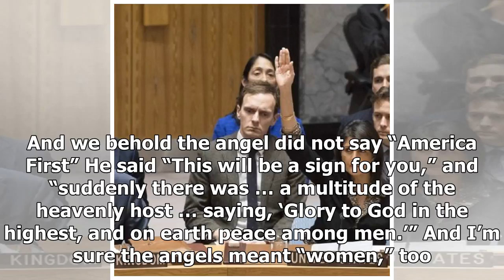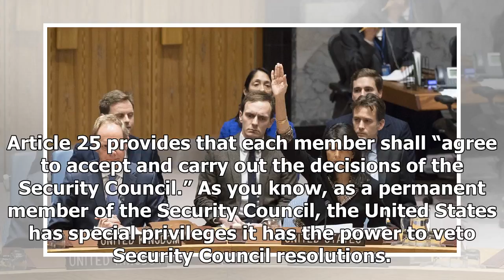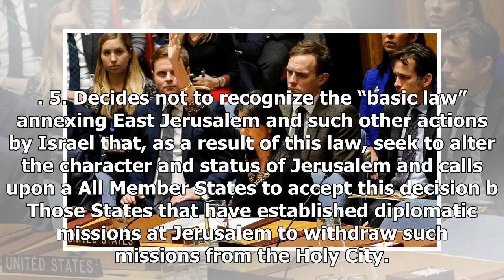A christmas letter to nikki haley- Breaking News TNC -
►* Fanpage:
►* Google Plus :